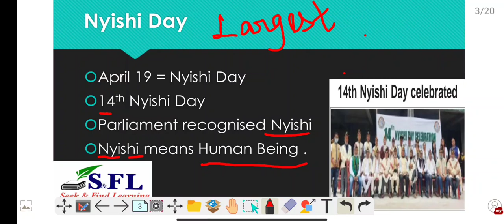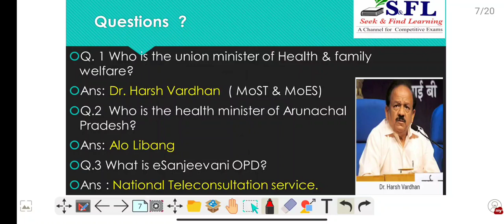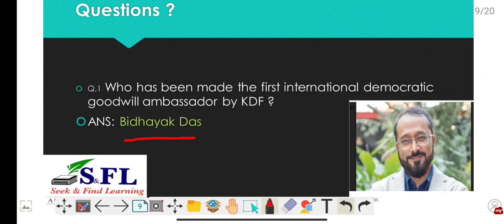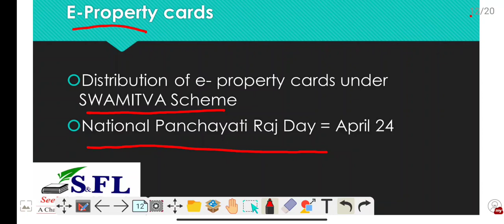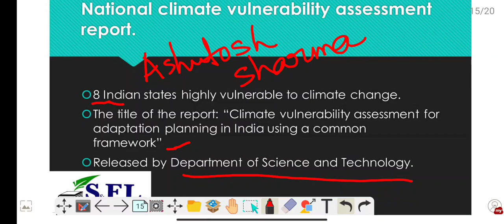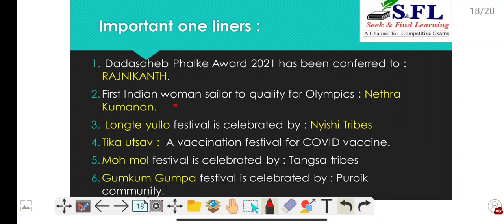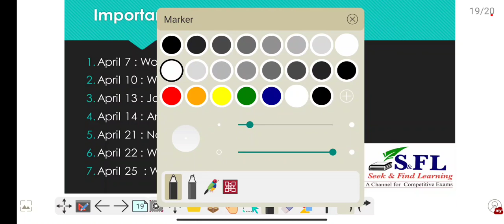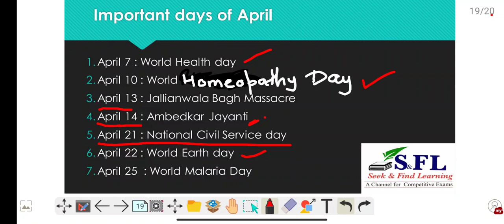ARUNACHAL PRADESH CURRENT AFFAIRS APRIL 2021 - PART 2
Arunachal exams

Telegram link - Seek & Find Learning
A not for profit channel for competitive exams. Mainly focuses on Arunachal exams.  Pdfs available here.